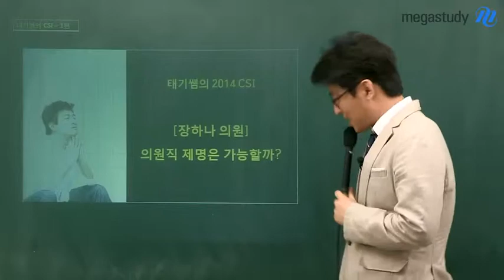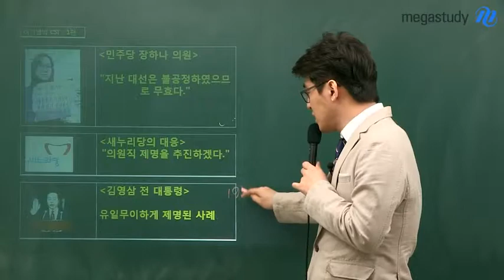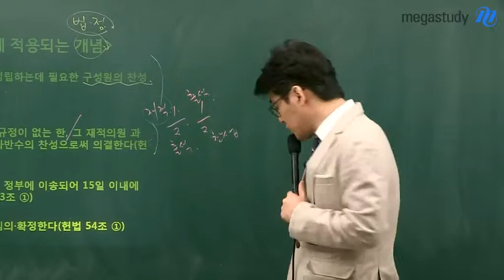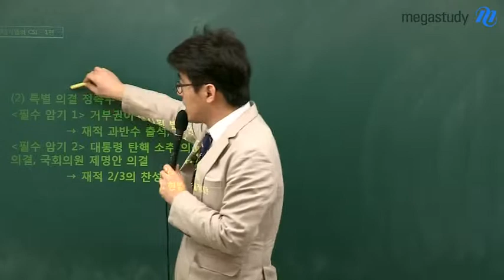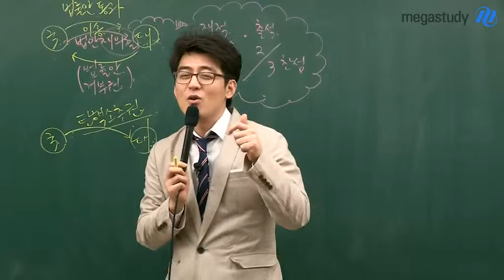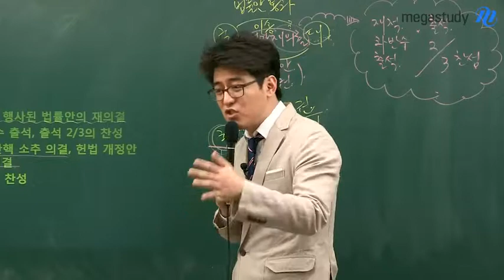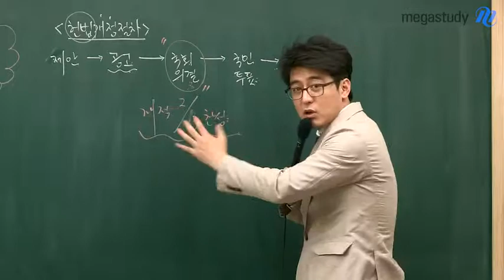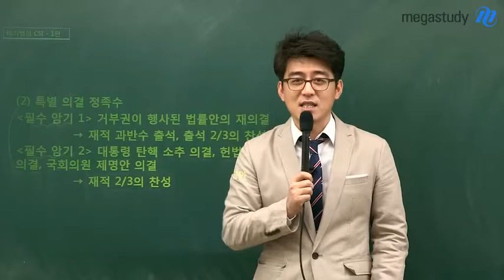[메가스터디] 법과정치 김용택 "의원직 제명은 가능할까?"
최근 이슈가 된 모의원의 의원직 제명 논란. 과연 이 사례를 통하여 우리는 어떤 개념을 학습할 수 있을까요? 궁금하시다면, 지금 확인하세요! - 합격불변의 법칙 메가스터디